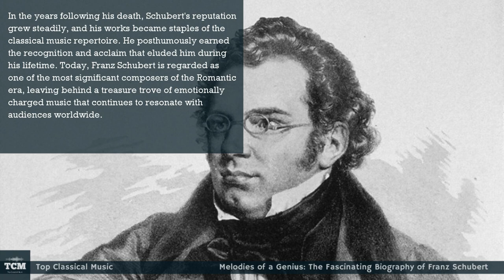Melodies of a Genius: The Fascinating Biography of Franz Schubert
Franz Schubert, born on January 31, 1797, in Vienna, Austria, was a prolific and influential composer of the Romantic era. Despite his tragically short life, he left an enduring legacy of exceptional musical compositions.

Schubert's musical talents were evident from a young age, and he received formal training as a choirboy and in piano and violin. By his teenage years, he was already composing songs, chamber music, and even a symphony. However, his early adult life was fraught with financial struggles, and he taught to support himself while dedicating his evenings to composing.

His breakthrough came in the early 1820s when his Lieder (German art songs) gained popularity among his peers and the Viennese public. Schubert's gift for melody and his ability to capture emotion in music earned him recognition as the "Master of Song." His vast output includes over 600 Lieder, highlighting his ability to create deeply expressive and poignant vocal compositions.

Beyond his vocal works, Schubert's instrumental compositions also showcased his genius. His chamber music, symphonies, and piano works displayed remarkable craftsmanship and emotional depth. Notable examples include the "Trout Quintet," the "Unfinished Symphony," and his final piano sonatas.

Despite receiving some recognition during his lifetime, Schubert's financial struggles persisted, and his health began to deteriorate. In 1828, at the age of 31, he passed away due to complications from syphilis. Although his life was tragically cut short, his contributions to music continued to influence composers for generations to come.

In the years following his death, Schubert's reputation grew steadily, and his works became staples of the classical music repertoire. He posthumously earned the recognition and acclaim that eluded him during his lifetime. Today, Franz Schubert is regarded as one of the most significant composers of the Romantic era, leaving behind a treasure trove of emotionally charged music that continues to resonate with audiences worldwide.